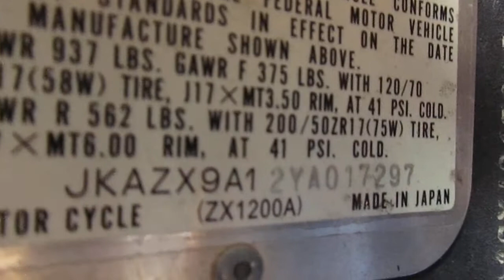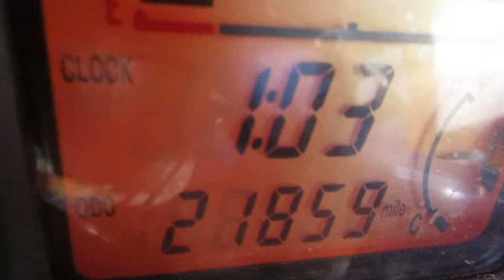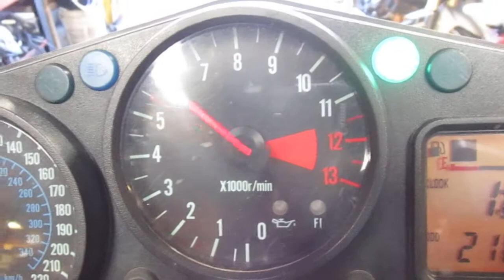Starting Wrecked 2000 Kawasaki ZX12R w/ 21,859 Miles #1276